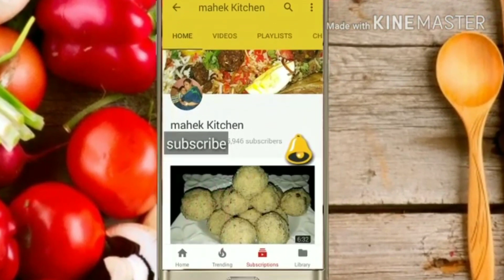Kantola ki bhaji monsoon special